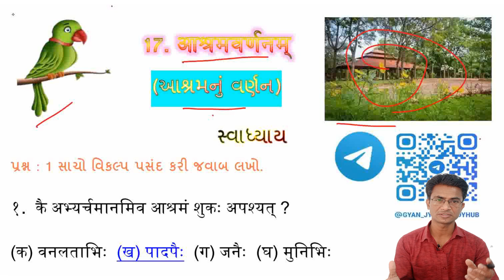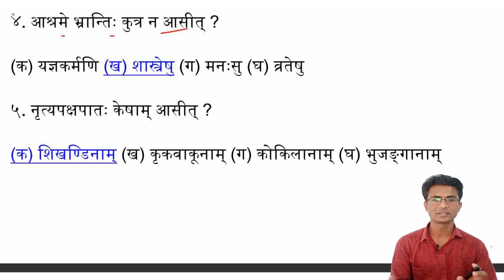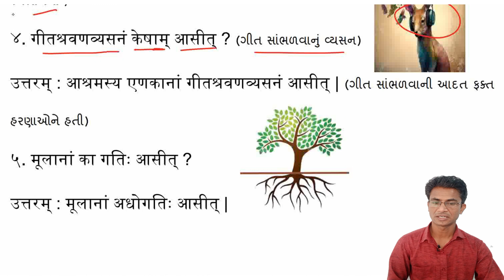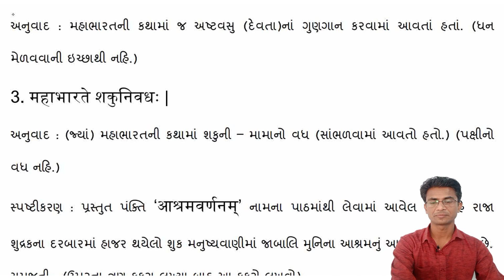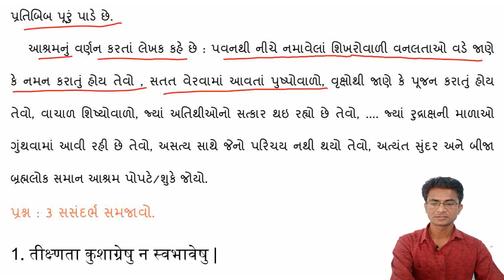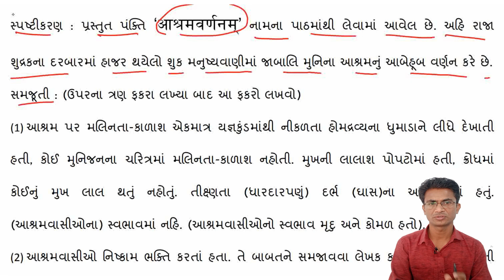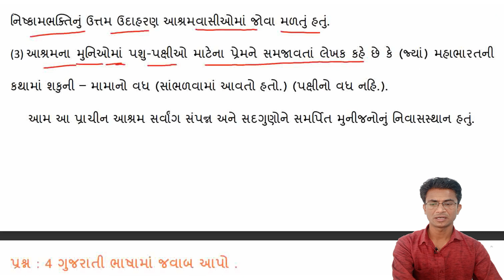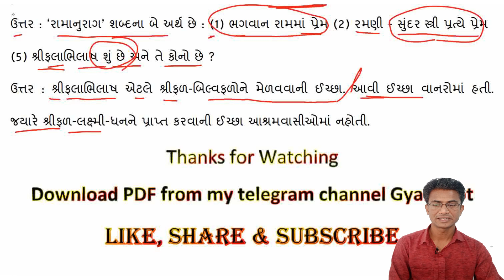STD 12 Sanskrit Prose 17 Aashramvarnanam Exercise | गध्य 17 आश्रमवर्णनम् | 17 આશ્રમવર્ણનમ સ્વાધ્યાય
Join my telegram channel Gyan Jyot to get teaching pdfs, video links, google quizzes and much more

STD 12 Sanskrit Prose 17 Aashramvarnanam Exercise |
गध्य 17 आश्रमवर्णनम् | સ્વાધ્યાય સમજૂતી
પાઠ 17 આશ્રમવર્ણનમ સ્વાધ્યાય સમજૂતી
IMP Questions મહત્વના પ્રશ્નોની સંપૂર્ણ સમજૂતી